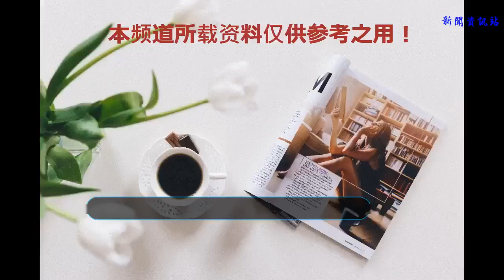《甜蜜暴擊》定檔，鹿晗、關曉彤各種恩愛秀不停，網友：求輕虐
近日鹿晗和關曉彤居然傳出了分手傳聞，《甜蜜暴擊》的發布會也取消，好在制片人第一時間回應，兩人依舊恩愛如初，只是因為檔期問題，兩人更是一起錄制《快樂大本營》，作為一線流量明星，自然引起了網絡熱議。
    而令人驚喜的是，鹿晗與關曉彤的定情之作《甜蜜暴擊》終于定檔了，作為最令人期待的情侶檔電視，關注度自然居高不下。
    要知道，作為童星出道的關曉彤，出演了不少熱播電視劇，而她的熒屏初吻卻給了鹿晗，可以說《甜蜜暴擊》是關曉彤最大尺度的電視劇了，對于演繹酷拽的角色，相信關曉彤能夠很好駕馭。
    當然也有很多人對于關曉彤的演技質疑，因為之前在《極光之戀》和《鳳囚凰》都尬演，以致于網絡評分超低，一度遭遇全網吐槽，若此次演技能夠逆襲，相信關曉彤也能夠再次圈粉。
    流量小生鹿晗，在劇中飾演積極向上的元氣學長明天，片花中可以了解，誤入女校遭遇女生“強吻”，然后評論處就有網友喊話關曉彤，快去救場呀。
    原以為遇上的一個學生是男的，然后夾個夾子告訴他“我記住你了”，哈哈這場景，有種唐僧誤入女兒國的既視感。
    后來明天學長遇到了光曉彤飾演的方宇，一個真正的格斗女王，外表十分冷漠，面對搭訕的男生一個過肩摔，她是家族的繼承人，但為了自己的格斗夢想不顧家人反對，還取得了正則聯賽的冠軍。
    可是看起來的方宇其實內心敏感脆弱，面對不理解自己的家人很難過，但明天到來之際，便努力訓練他，兩人也在慢慢的相處過程中互生情愫，慢慢的走到了一起。
    看到公布的片花，滿屏都洋溢著青春的氣息，熱血正義，鹿晗的角色不再是柔柔弱弱的陳長生，而是一個帥氣正義的格斗高手明天，以前總有人說鹿晗不夠man，看來在該劇播出后，印象應該會大大改觀吧？鹿晗和關曉彤在劇中更是各種恩愛秀不停，網友揚言，求輕虐。
    《甜蜜暴擊》正式定檔7月23日湖南衛視播出，關曉彤和鹿晗的撒狗糧，給單身狗一萬點傷害，你會追劇嗎？歡迎留言。